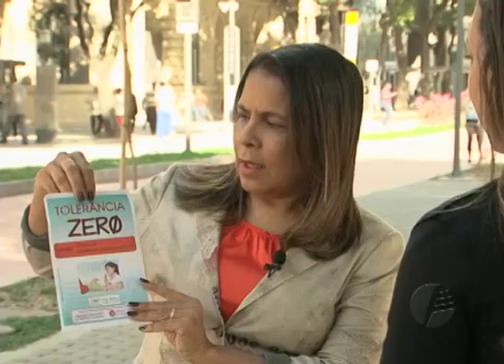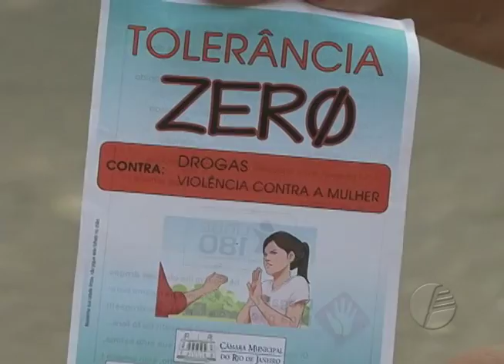Ponto de Vista - Edição 048 - Tânia Bastos - 04.07.2016